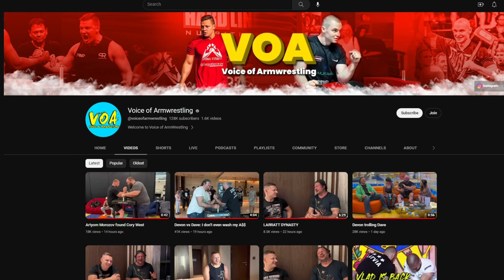Artyom Morozov vs Corey West Right Arm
Artyom Morozov and Corey West armwrestling ahead of their left arm world championship supermatch at King Of The Table 7 in Dubai.